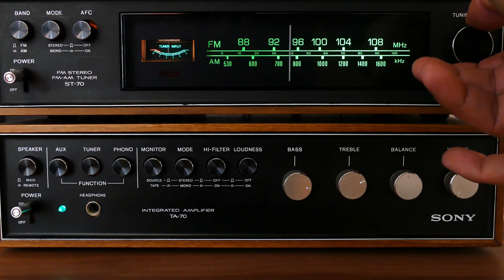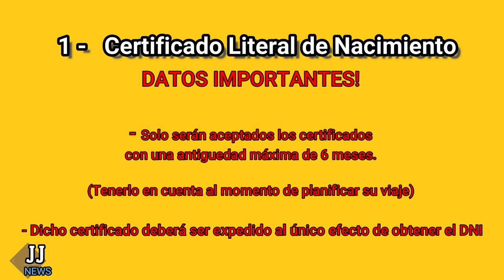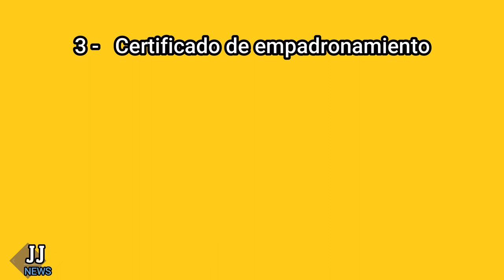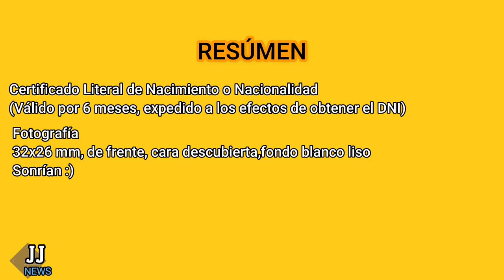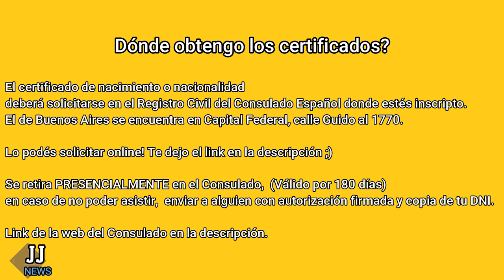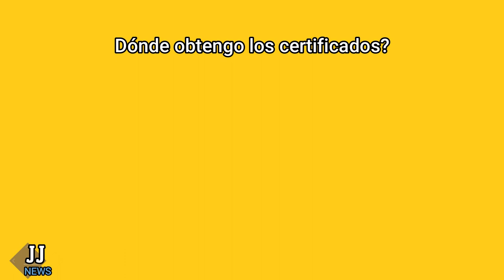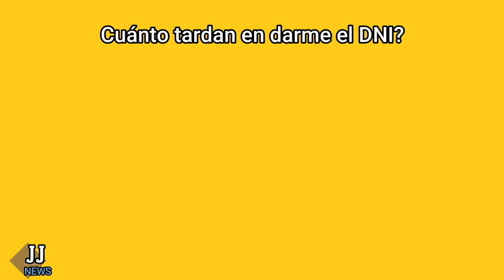🙋❤️ Cómo HACER el DNI ESPAÑOL por PRIMERA VEZ ( 2023 - FACIL )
-Todos los Tips para el DNI ESPAÑOL-

Hola a todos nuevamente! El video de hoy va dedicado a los que cuentan
con ciudadanía española.

Tranquilos! También les dejo mas abajo links de paginas oficiales donde encontrarán todo tipo de información sobre permisos de trabajo, visados, residencia, etc... tanto para ciudadanos como para los que no lo son.

Igualmente, en próximos videos traeré mas info dedicada a los que
no cuentan con pasaporte español. Así que estén atentos.

Verán rápido y resumido que papeles necesitan tener para solicitar el DNI Español una vez estén ya en España.

Tengan en cuenta los plazos de vigencia de los papeles para planificar su viaje.

Dejen sus comentarios, dudas y consultas! Encantado de responderlas si tengo la info.

Dejo el link con los datos de contacto del Consulado General de España en Buenos Aires, para que se informen si hay medidas particulares debido a las restricciones actuales causadas por el COVID.
Hasta donde pude averiguar, Si están dando citas para retirar certificados, pero no están dando para solicitarlos. Por lo que deberán hacerlo por internet desde la sede electrónica del consulado. Deberán registrar usuario y contraseña. Luego les permitirá realizar los tramites online.
Donaciones: Si puedes colaborar con lo que sea ya apoyas un montón al canal!
Todo lo recaudado será destinado para mejorar la producción audiovisual de futuros videos.

BITCOIN WALLET:
1B92dm1htH1ZDLpho9cgeJugP4YVmABqBr
LINKS:
Consultar aquí sobre citas para solicitar el Certificado de Nacimiento:
Consulado General de España:

Portal para Ingresar con Usuario y Contraseña "IDU" para solicitar el certificado de nacimiento en el Consulado Españos de Bs.As:

Cita Previa para el día de la solicitud del DNI:
INFO PARA TODOS:
Procedimientos en el consulado:

Dissclaimer:
Este video es 100% informativo y no tiene ninguna intencion de comercializacion.
Todas las imagenes, videos y audios utilizados son free royalty, sin copyright.